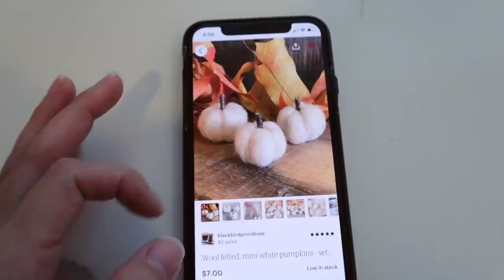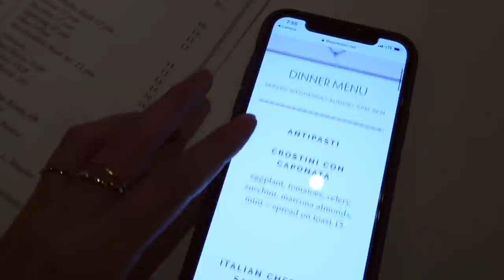VLOG: skims/lululemon haul, new RH furniture, fall decor & Juan’s birthday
Hey babes! Bringing at you a fun fall few days in my life vlog! Full of laser hair removal, pumpkin patch, front porch decorating, new Restoration Hardware furniture arrival, celebrating Juan’s birthday, and of course, hauls! Sharing a few things I picked up from Skims and Lululemon. I hope you enjoy loves!

xx, Carissa

Black face mask
Crate & Barrel coasters
Lululemon vest
Lululemon joggers
APL shoes

Canada Goose jacket

Target pillows
Target centerpiece bowl

LULULEMON
LA French Terry high rise long short (frontier; size 2)
LA French Terry high rise long short (dune; size 2)
LA boxy sleeveless hoodie (dune; size XS/S)
LA front racer crop tank (frontier; size 2)
LA front racer crop tank (dune; size 2)